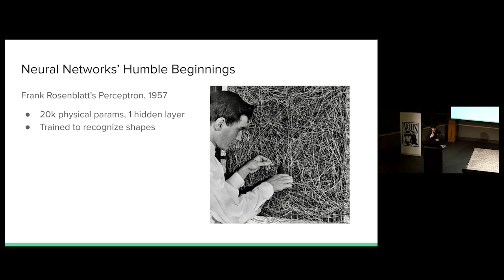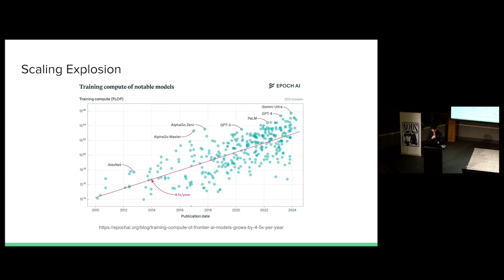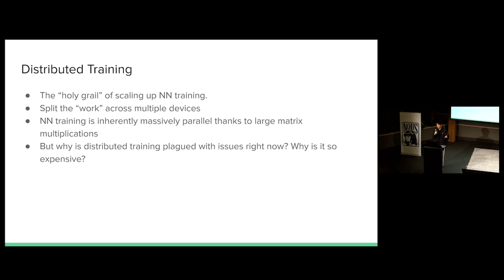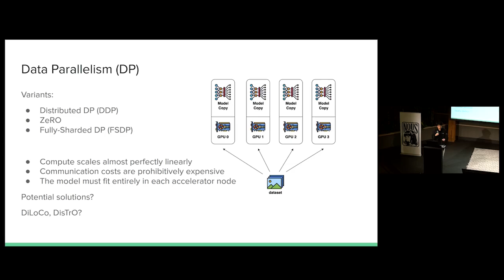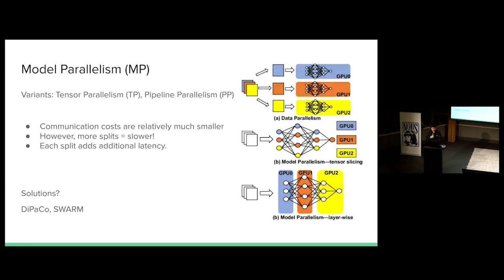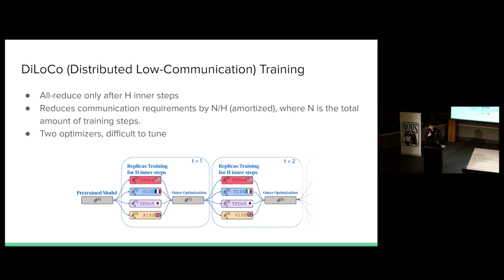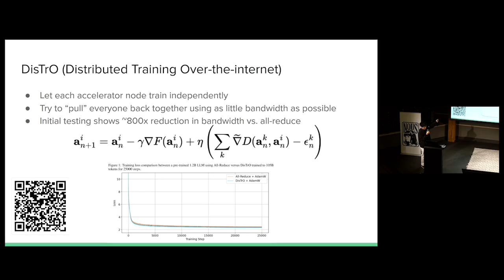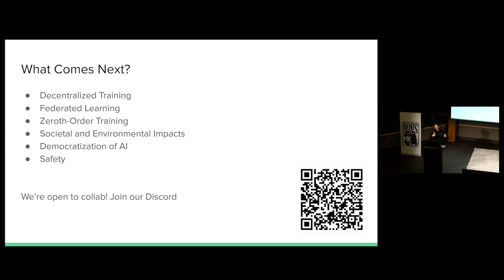Distributed Training by Nous Research @ Nouscon 2024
Bowen Peng, Chief Scientist at Nousresearch, explains a bit about DisTrO (Distributed Training Over-the-internet) and gives some insight into how this will change the future of scaling.